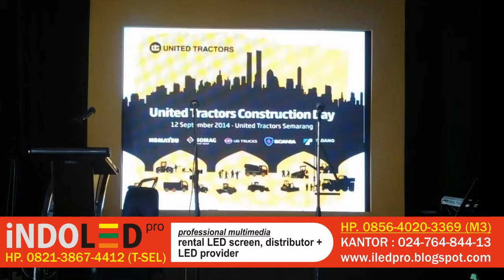Hub. 0856-4020-3369 Sewa LED Wall Screen Semarang, Murah, INDOLED Pro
INDOLED-pro HP. 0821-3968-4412 (Bpk.EKO) Spesialis LED Screen, Videotron, Rental Multimedia, Panggung – untuk daerah Jogja dan sekitarnya. / Jasa Sewa LED screen Murah Jogja.

Selamat pagi sobat INDOLED-pro, kali ini kami akan sharing mengenai event terbaru kami dalam pemasangan dan instalasi LED Screen. Oya perkenalan dulu, kami adalah perusahaan yang bergerak dibidang persewaan LED Screen, Rental Multimedia, Distributor dan Instalasi LED WALL di semarang, jawa tengah dan sekitarnya. Kami merupakan anak perusahaan dari

STUDIOPELANGI GROUPS. Namun kami spsesifik melayani LED wall.

INDOLED-pro, professional sewa LED wall semarang – jawa tengah.

Kami berkantor domisili disemarang, akan tetapi untuk instalasi LED wall kami siap untuk pemasangan di Jogja, jadi semisal Anda ingin memesan jasa sewa led screen jogja murah, kami siap untuk memberikan pelayanan kami. Selain itu secara umum kami juga memberikan layanan untuk rental led screen indonesia, dan wilayah di seluruh jawa, akan tetapi mungkin berkaitan dengan lokasi yang sedikit jauh dengan jawa tengah, tentu saja ada sedikit tambahan biaya akomodasi.

Jangan sungkan untuk bartanya dengan kami, walau hanya sekedar nanya dan konsultasi harga sewa led screen kami siap. Walaupun biasanya permeter harga led screen adalah berkisar antara 1,5-2 juta permeter (bergantung nanti berapa ukuran luas sewa, dan type LEDnya P4/P5). Sementara harga kami sangat bersaing dengan harga sewa led screen dijakarta. Jadi untuk wilayah semarang-jawa tengah, kami siap bersaing dengan harga jakarta tentu saja dengan kwalitas yang terbaik.

Berikut ini adalah gambar pemasangan dari INDOLED-pro (STUDIOPELANGI GROUPS)

Sekian update informasi dari kami berkenaan dengan : sewa led screen semarng, jogja, rental led screen, rental led screen indonesia, harga sewa led screen, harga sewa led screen jakarta, sewa led big screen, rental led screen company

harga sewaled wall,
sewa led wall,
rental led wall,
harga sewa led wall,
sewa led screen jogja,
rental led screen,
rental led screen indonesia,
harga sewa led screen,
harga sewa led screen jakarta,
sewa led big screen,
rental led screen company,
rental led screen china,
sewa led screen harga,
harga sewa led big screen,